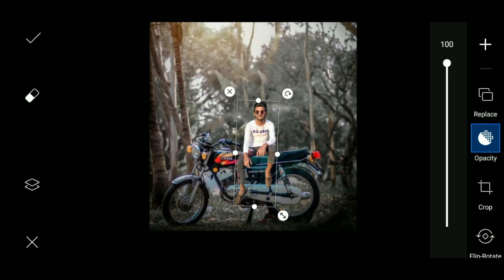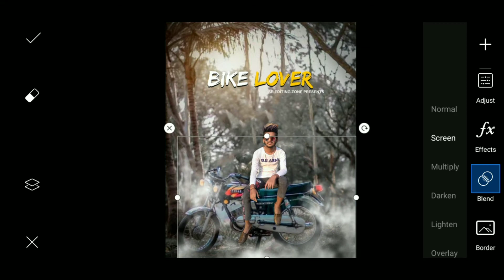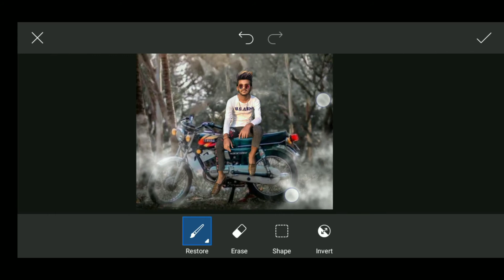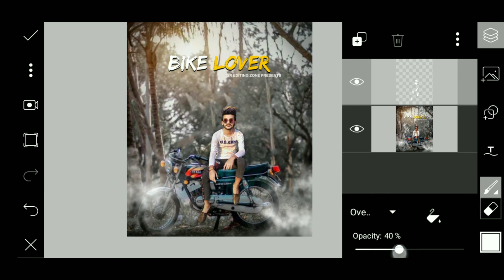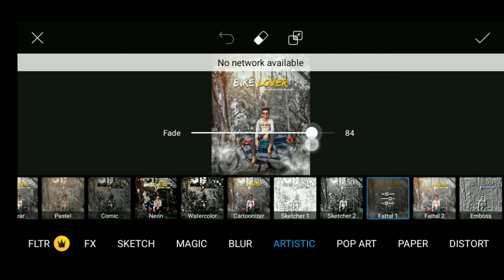PicsArt Photo Editing Bike Lover Photo Editing Tutorial Step By Step viral Photo Irfan Editing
PicsArt photo editing tutorial in Hindi language Step by step editing ap is video se editing shik sak ta hai wo bhi step by step guide PicsArt And Lightroom Editing Tutorial) Background And PNG download